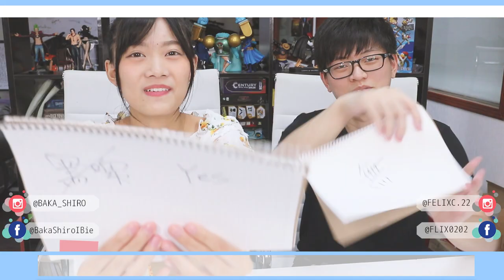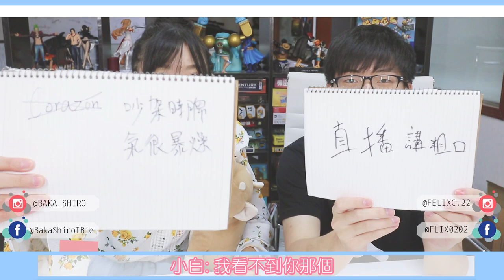出軌？！上一次睇AV...？ 3歲老豆教講粗口！(中文字幕)【情侶快問快打上集】│小白BakaShiro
呢條片我地都已經拍左好耐 而家先得閒一齊剪一齊出😂
我笑得好開心，一邊剪一邊笑ww Felix個條都好好笑😂大家睇完記得去Felix到睇埋佢個條片
如果仲想我地再拍的話，就留言同我地提議下問題啦！
希望大家鍾意啦！睇得開心就分享埋比你朋友睇啦！下次再見~

再次感謝MAO一直幫我上字幕(๑•̀ㅂ•́)و✧